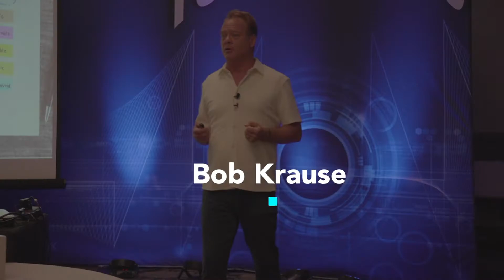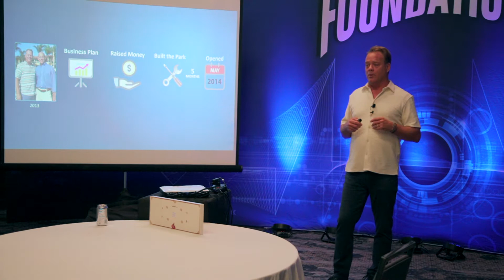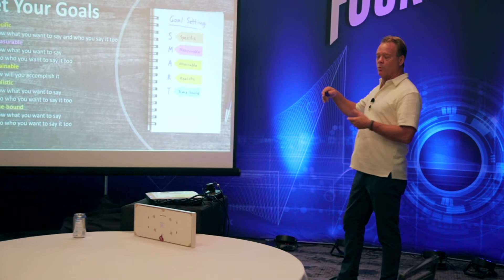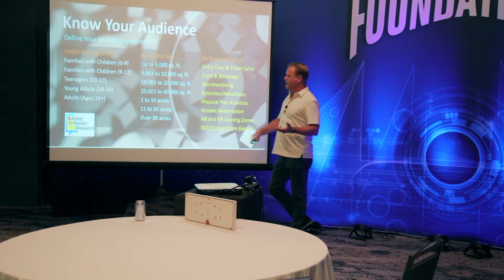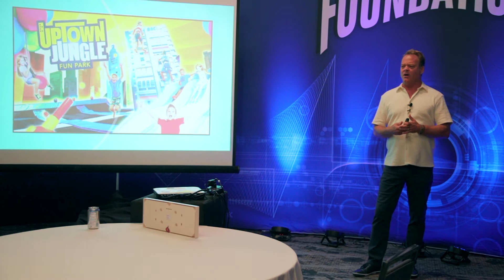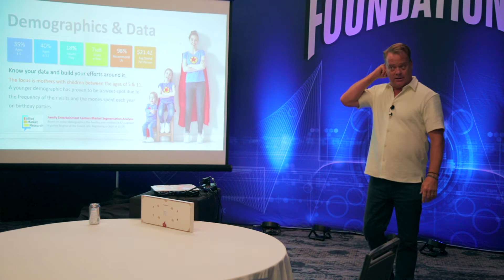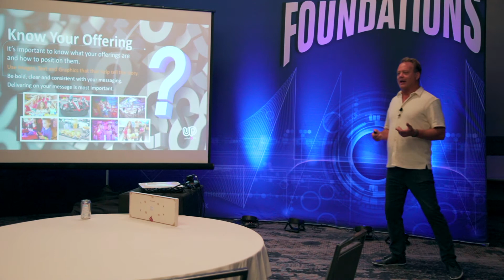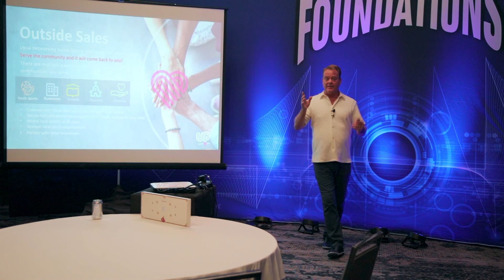Blow up your family entertainment business with these Top Marketing tips. Presented by Bob Krause.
Bob Krause speaks at foundations entertainment university how about some of the key concepts of marketing family entertainment Center.  From branding and budgeting to using social media and influencers, this video will help any new business owner understand some important principles of how to market your business when it's about to launch.
Bob is the founder of Uptown Jungle Fun Park, with multiple adventure park locations across the western United States.
You can also learn more about Bob and his passions for marketing and business